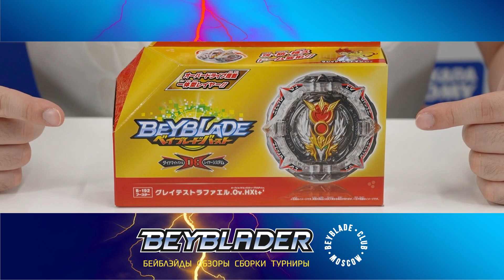РАСПАКОВКА ОТ Takara! Greatest Raphael B-192 / Величайший Рафаил / Rashad Goodman/Beyblade Burst DB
РАСПАКОВКА И АНОНС РАФАИЛА И БОИ ПРОТИВ БЕЛИАЛА И ВАЛЬКИРИИ.
B-192 Greatest Raphael Over High Xtend+'
グレイテストラファエル・オーバー・ハイエクステンドプラスダッシュ, Gureitesuto Rafaeru Ōbā Hai Ekusutendo Purasu Dasshu

Бейблейд 6 сезон 31 серия
Бейблейд 6 сезон 32 серия
Бейблейд 6 сезон 33 серия

Бейблейд
Бейблейдберст
Бейблейдбёрст
Бейблэйд
Бейблэйдберст
Бейблэйдбёрст
Бейблейд Бёрст
Beyblade Burst

Бейблейд Бёрст 6 сезон

【Герой | Character | 登場人物 | 등장인물】

Вальт Аой | Valt Aoi | 蒼井バルト | 강산
(Брэйв Валькирия | Brave Valkyrie | 브레이브 발키리) | (Савиор Валькирия | Savior Valkyrie / 세이비어 발키리)

Шу Куренай | Shu Kurenai |  紅シュウ / 슈
(Ворлд Спригган | World Spriggan / 월드 스프리건) | (Астрал Спригган | Astral Spriggan / 아스트랄 스프리건)

Илия Мао | Iliya Mao | イリヤ・マオ | 마오
(Магма Ифрит | Magma Ifrit / 마그마 이프리트)

Луи Широсаги | Lui Shirosagi | 白鷺城ルイ | 루이
(Рэйдж Лонгинус | Rage Longinus / 레이지 롱기누스) |  (Гуилти Лонгинус | Guilty Longinus / 길티 롱기누스)

Фри Де Ла Хойя | Free De La Hoya | フリー デラホーヤ  | 프리
(Мираж Фафнир | Mirage Fafnir / 미라지 파브닐) |  (Ваниш Фафнир | Vanish Fafnir / 배니쉬 파브닐)

Лайн Вальхалла | Lain Valhalla | レーン・ヴァルハラ | 렌 발할라 (린 왈할라)
(Люцифер Зэ Энд | Lucifer The End / 루시퍼 디엔드)

Хикару Хизаши | Hikaru Hizashi | 朝日ヒカル | 차현
(Гелиос Волкано | Helios Volcano / 볼케이노 헬리오스)

Хьюга Хизаши | Hyuga Hizashi | 朝日ヒュウガ | 차범
(Гиперион Бёрн | Hyperion Burn / 번 하이페리온)

Айгер Акабанэ | Aiger Akabane | 赤刃アイガ | 서아진
(Инфинит Ахиллес | Infinite Achilles / 인피니트 아킬레스)

Данте Корю | Dante Koryu | 虹龍ドラム | 홍 데미안
(Темпест Драгон | Tempest Dragon / 템페스트 드래곤)

Рантаро Кияма | Rantaro Kiyama | 黄山乱太郎 | 호락
(Глайд Рагнарук | Glide Ragnaruk / 글라이드 라그나로크)

Ранжиро Кияма | Ranjiro Kiyama | 黄山乱次郎  | 호익

Силас Карлисле | Silas Karlisle | シスコ カーライル | 시스코
(Курс Сатан | Curse Satan / 커스 사탄)

Даикокутен Белл | Daikokuten Bell | 大黒天ベル | 다이크 벨
(Динамит Белиал | Dynamite Belial | 다이너마이트 베리알)  (Перфект Белиал | Perfect Belial | 퍼펙트 벨리알)
(Данжероус Белиал | Dangerous Belial | 데인저러스 벨리알)

Ранзо Кияма | Ranzo Kiyama | ランソー・キヤマ | 호란
(Циклон Рагнарек | Cyclone Ragnaruk  / 사이클론 라그나로크)

Басара Суирю | Basara Suiryu | 翠竜バサラ| 스이류 바사라
(Роар Бахамут | Roar Bahamut / 로어 바하무트)

Рашад Гудман | Rashad Goodman | ラシャド・グッドマン | 라샤드 굿맨
Феномено Пэйн | Phenomeno Pain | フェノメノ･ペイン | 퍼나머노우 페인
(Проминенс Феникс | Prominence Phoenix  / 프라머넌스 피닉스)

Турнир по Бейблэйду в Москве
Турнир ПараллельОк
Бейблейд Турнир
Соревнования по Бейблейду

Beyblade CUSTOM / Burst Finish / Бейблэйд Клуб Москва / صراع البلابل / بي بليدر لؤي